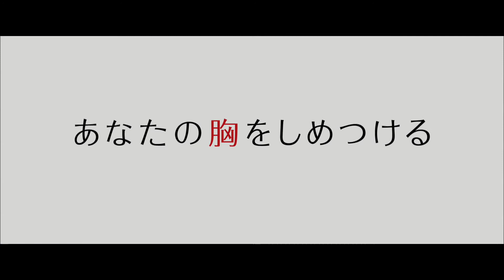『ジャージー・ボーイズ』日本オリジナル予告編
成功から一番遠い場所で、伝説は生まれた――。

犯罪が日常茶飯事の、ニュージャージーで最も貧しい町。そこから抜け出すには、軍隊に入るか、ギャングになるか、スターになるしかなかった。金も、コネもない4人の若者にあったのは、神から与えられた歌声と、曲を作る才能、そして見事に息の合った完璧なハーモニー。それだけを武器に、彼らはやがて「ザ・フォー・シーズンズ」として一躍トップスターへの階段を駆け上がる。夢のような栄光を掴むが、その裏側で生まれたグループ内の嫉妬、裏切り、借金、グループの崩壊、そして最愛の家族の喪失…しかし、彼らの人生はそれで終わりではなかった。絶望の先に生まれた名曲「君の瞳に恋してる」、そして彼らを再び音楽が結びつける――感動のラストにあなたの胸はしめつけられる――。

9月27日（土）、丸の内ピカデリー、新宿ピカデリー他全国ロードショー